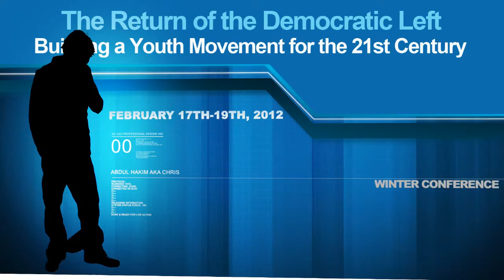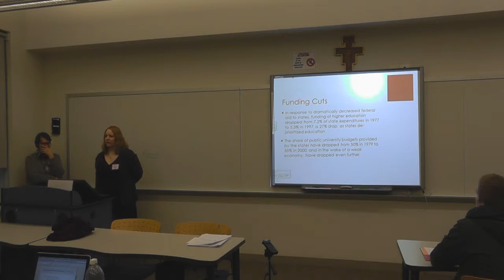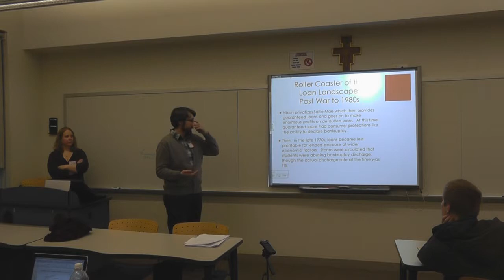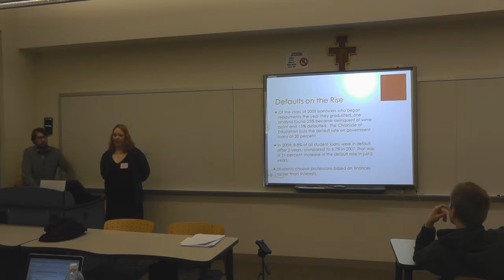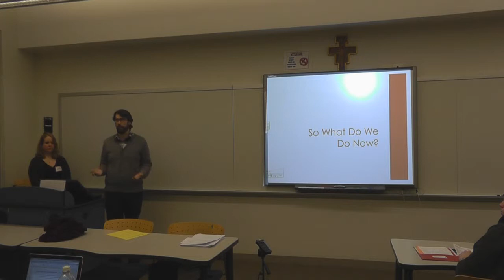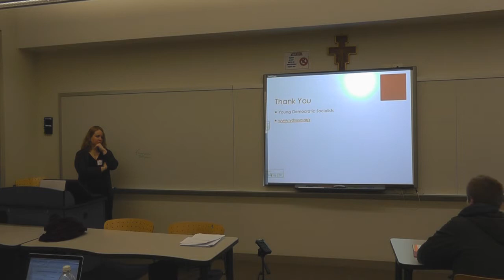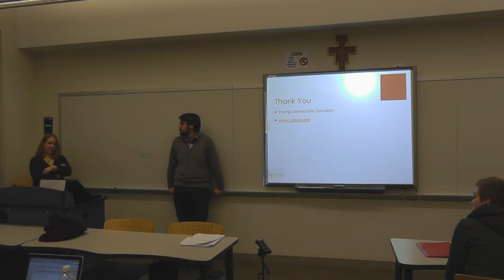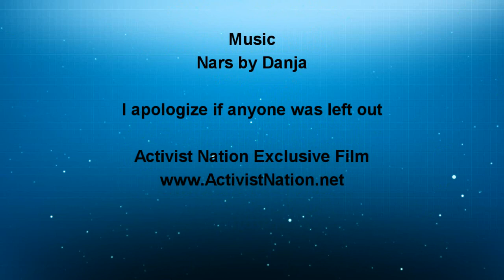Why is Student Debt Rising? YDS Conference Film 8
The Return of the Democratic Left
Building a Youth Movement for the 21st Century

Presented by
Young Democratic Socialists (YDS)

St. Francis College
180 Remsen St.

Andrew Porter
YDS National Organizer

Sean Monahan
YDS Co-Chair

Jackie Sewell
YDS Co-Chair

Tremendous Thanks to Volunteers
Amber Frost
Ryan Briles
Cecily McMillan

Tremendous Thanks to YDS Supporters
Soha Mahmoud
Fatou Camara
St. Francis College Staff

Why is Student Debt Rising?

Andrew Porter
YDS National Organizer

Cryn Johannsen
Executive Director of
All Education Matters

Filmed with

2 Panasonic HDC-TM90k Camcorders
2 Sony ICD-PX720 Voice Recorders
1 Tascom DR-07 MKII Linear PCM Recorder

Produced by Abdul Hakim
aka Christopher Roberto Molina